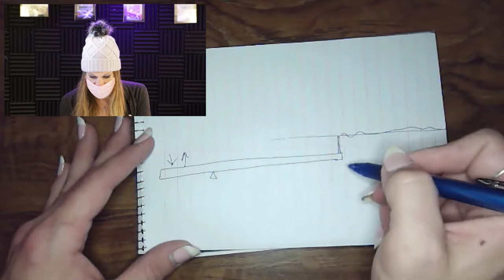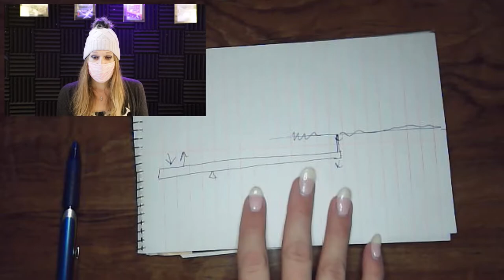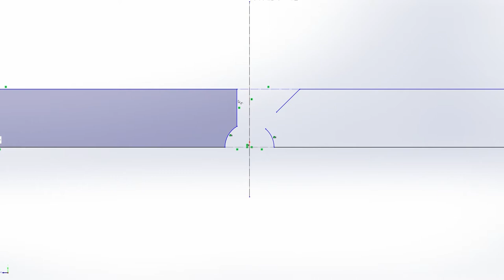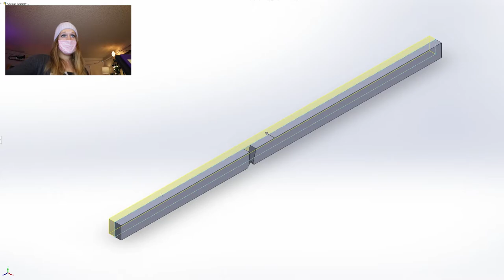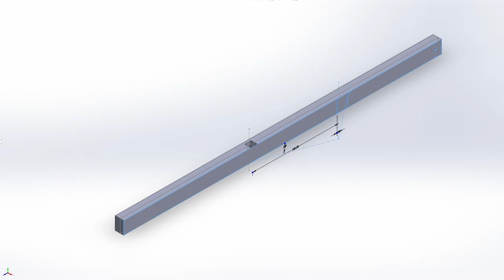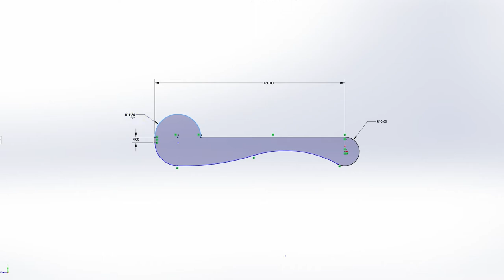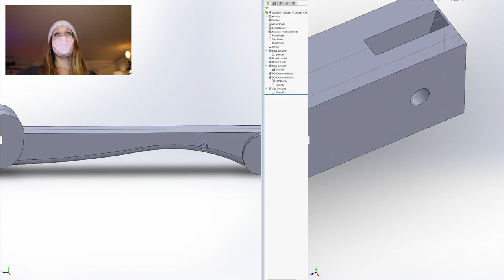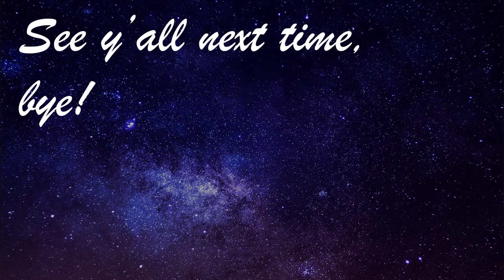DESIGNING A BETTER PIANO? Part I - Design Concept - Modify a 700-year-old instrument for 3D Printing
The piano is an amazing instrument, but it's designers gave up some impressive features of an older keyboard instrument in exchange for volume and the ability to sustain notes.  In this video series we're designing an instrument that preserves the strengths of the piano while bringing back some features it lost along the way... all while using 3D printing to do so.  This is Part I of that series, and in this part we discuss the instruments, conceptualize our solution, and begin designing the initial proof-of-concept prototype.

This project is Open-Source Hardware, so join in the fun and download the designs from GitHub!

Let me know what you think of this style of vid where we walk through the conceptualization and design process together.  I'll try to incorporate this style more if y'all find it a helpful way to learn and think about an engineering project.

Piano Action – By Author: Olek Remesz (wiki-pl: Orem, commons: Orem)Made in cooperation with User:Bechstein.

Friedrich Gulda: J.S. Bach – Prelude & Fugue No. 1 in C major, BWV 846, Well-Tempered Clavier I

If you have any specific concerns about this video or my position on the fair use defense, please me in the comments with your preferred contact information so we can discuss your concerns amicably.  Thank you.